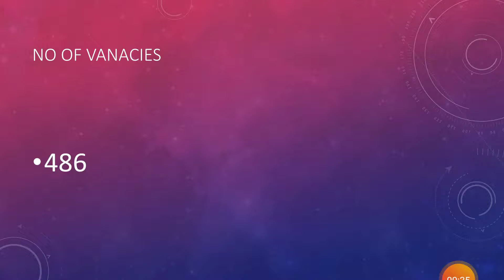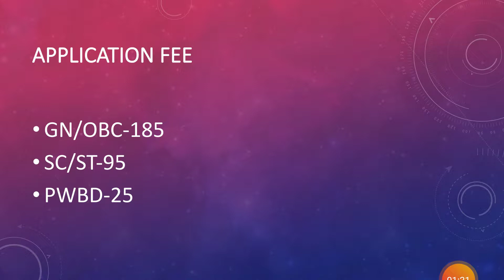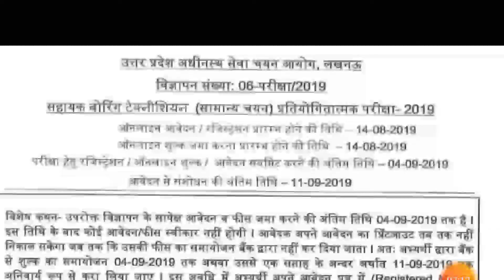UPSSSC RECRUITMENT 2019| UP GOVT JOBS 2019| LATEST JOB NOTIFICATIONS IN HINDI